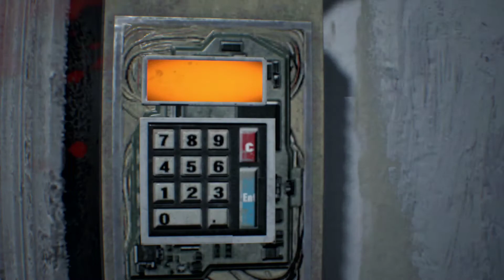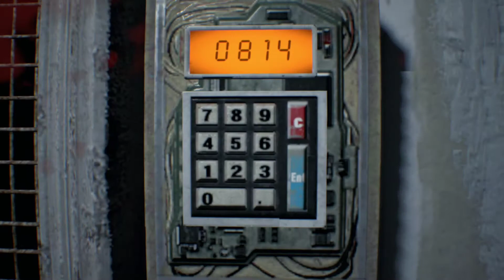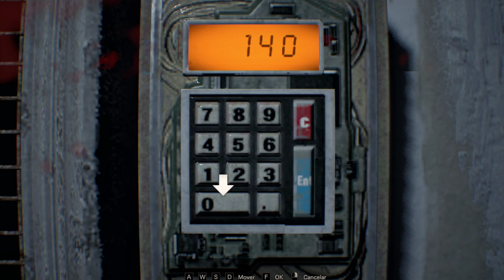Achamos a cabeça para FAZER O SORO + demos de cara com as armadilhas de Lucas ⚡ Resident Evil 7 / #9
Hoje estamos com + um episódio desse grande e incrível game de terror e suspense : O Resident Evil 7 !
Neste vídeo iremos entrar na casa de Lucas e enfrentar suas artimanhas, também vamos pegar a cabeça para fazer o soro, então se vc se pergunta, Localização da Cabeça série D, este é o vídeo !!!

Jogos especial HALLOWEEN 😏

Você vai me ajudar muito, valeu:    (é só copiar e compartilhar)